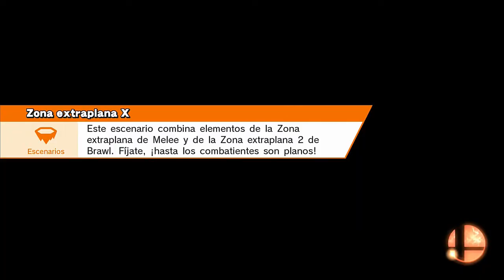SUPER SMASH BROS FOR WII U JUGANDO ONLINE